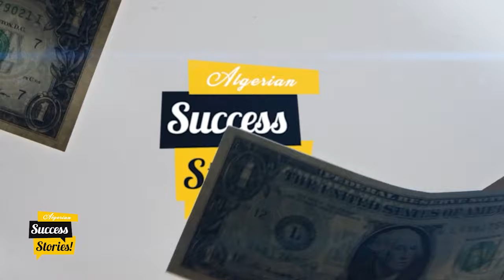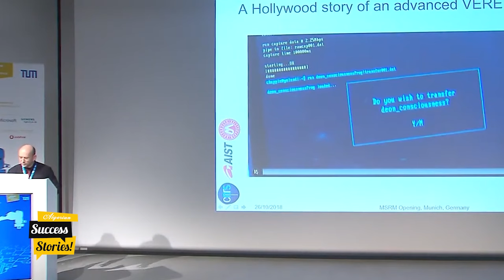Abderahmane Kheddar, l'algérien qui a marqué le monde des robots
Sucess Stories d'Algérie Part : Nous lançons une série de vidéos sur les algériennes et algériens qui ont réussi car il n'y a pas que la sinistrose et les news démoralisantes dans notre pays. Des exemples de réussite peuvent nous inspirer et encourager nos compatriotes à explorer des perspectives plus réjouissantes pour leur avenir. Dites-nous votre avis et n'hésitez pas à nous proposer des exemples ou des histoires qui méritent, à vos yeux, de figurer dans notre feuilleton de Success Stories.